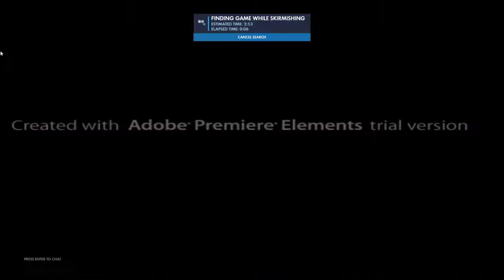Overwatch: Sneaky Ninja